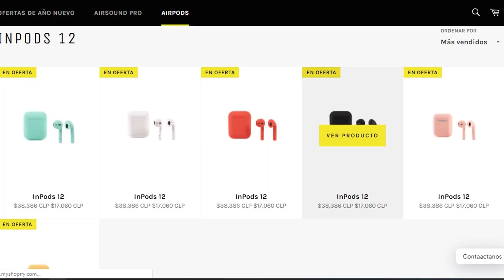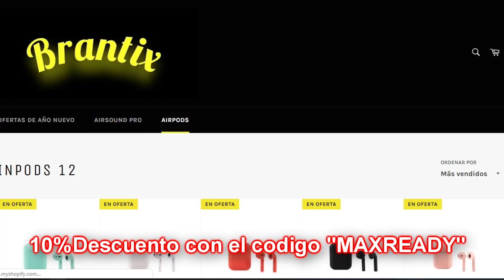[Reaccion] Justin Bieber - Yummy (Official Video) Themaxready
1. Seguirme en Youtube y darle a la campanita

2. Seguirme en Instagram y dar likes